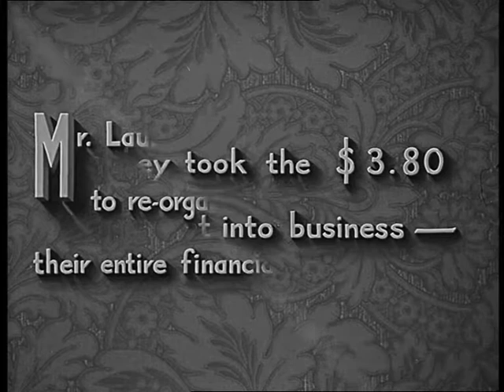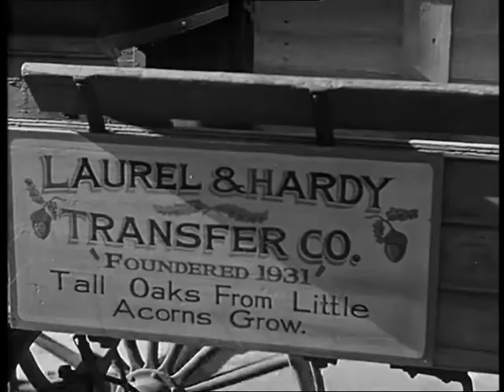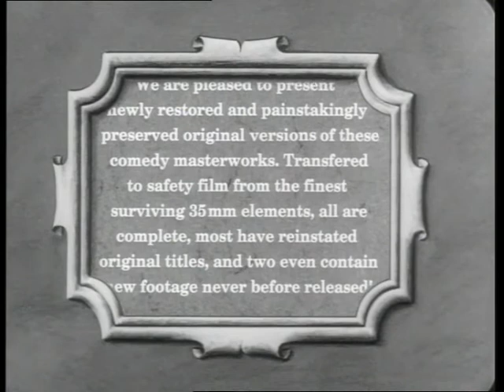A JOB TO DO